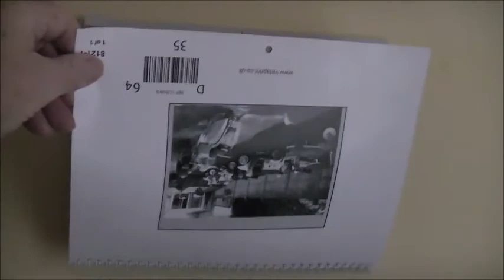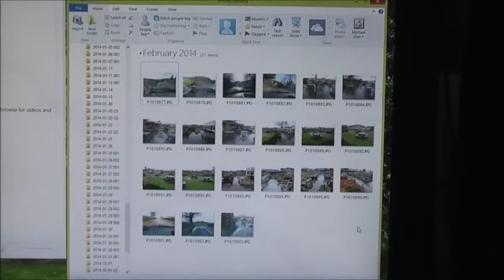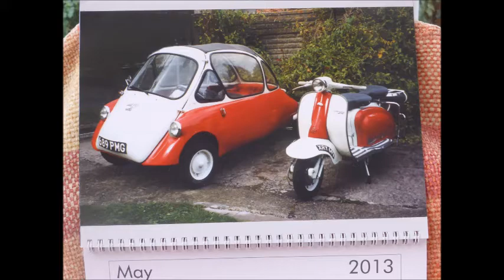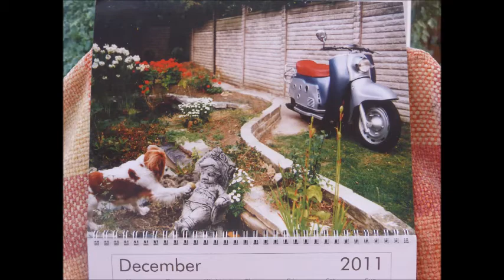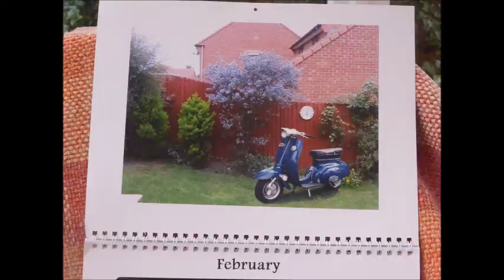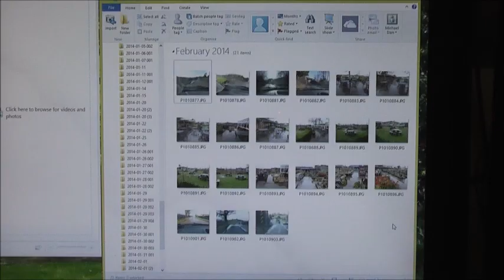ITS STILL RAINING 2014, WITH MOTORING MEMORIES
Rain and memories of favourite vehicles from the past